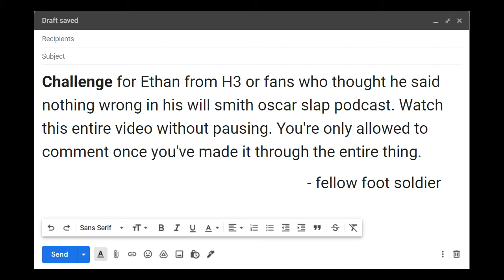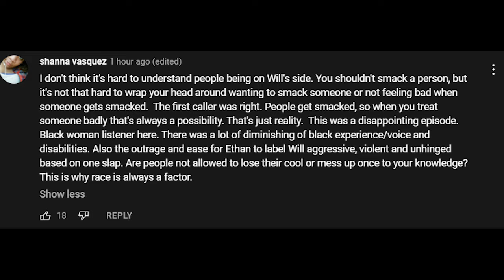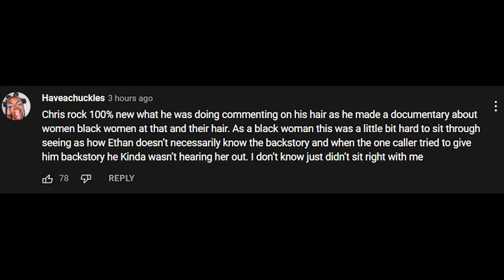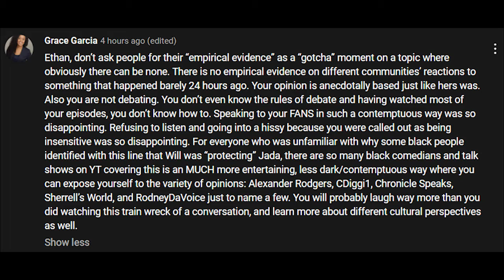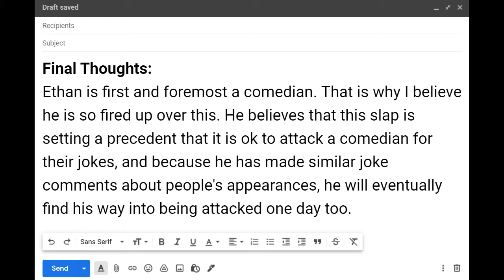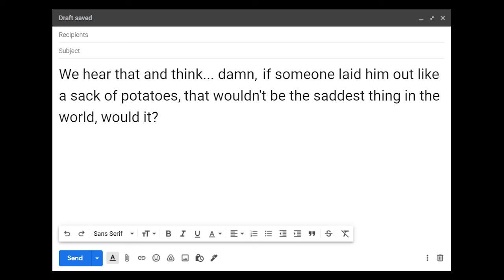What Ethan from H3 missed from his Will Smith oscar slap podcast